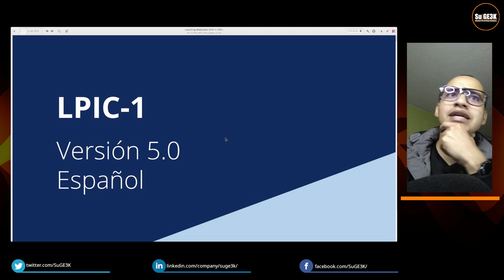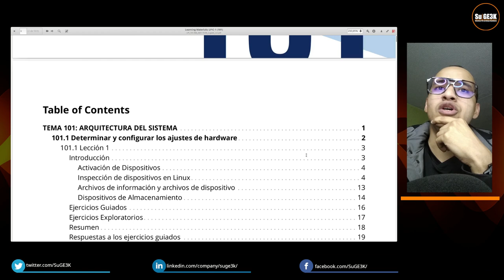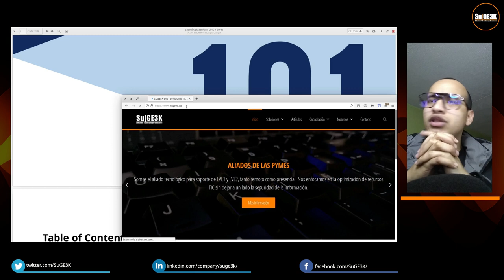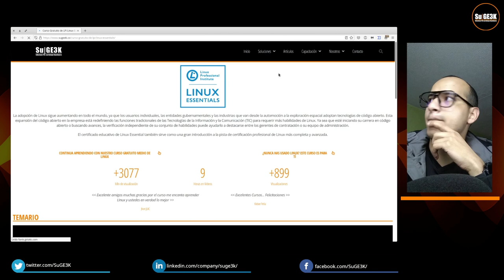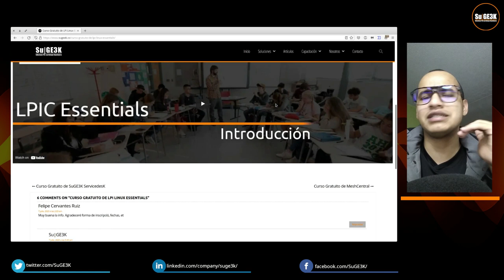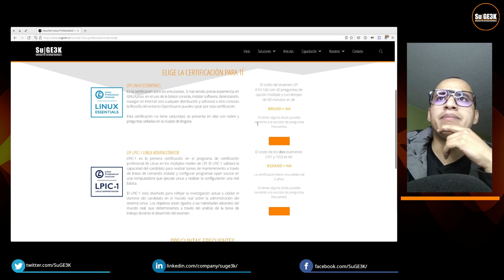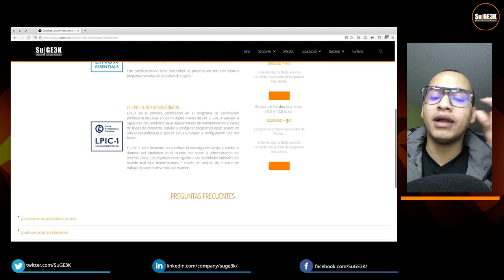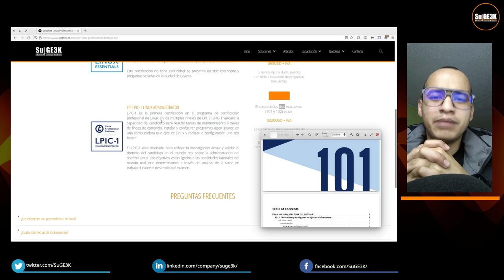Curso LPIC-1 Examen 101 Capitulo 0: Introducción